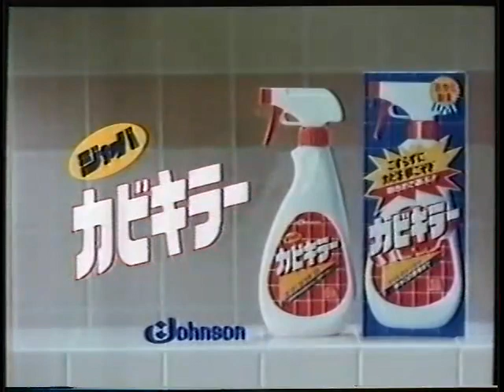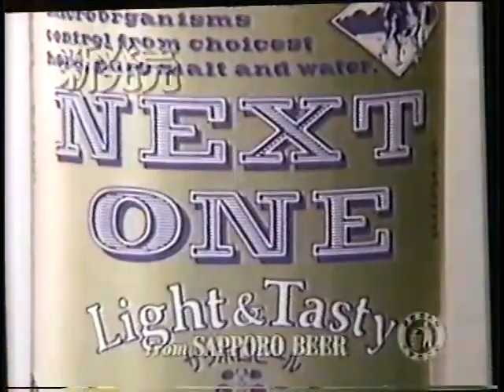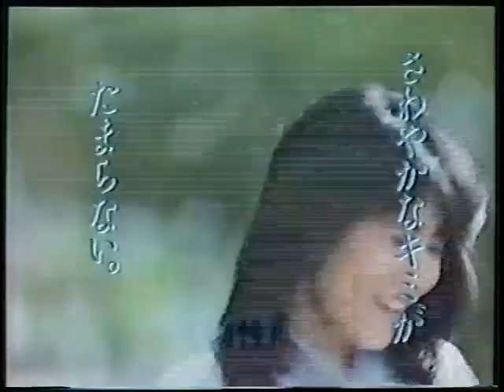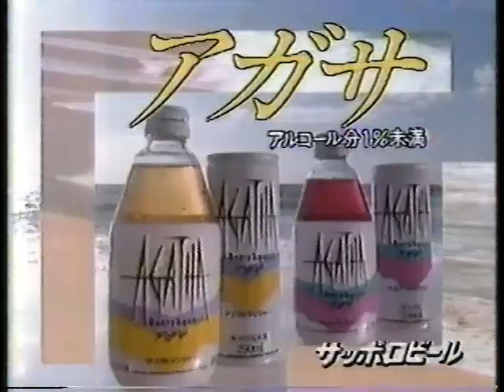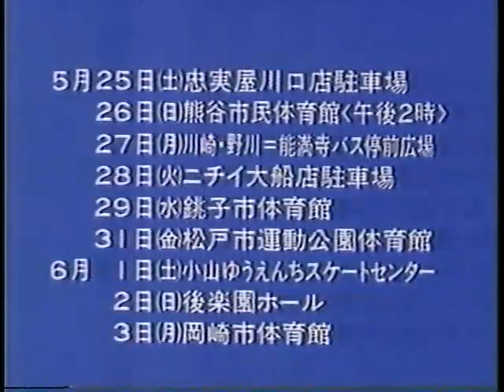All Japan TV (May 11th, 1985)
(Taped at Cultural Gymnasium in Yokohama, Kanagawa on April 24th)
1) Riki Choshu/Yoshiaki Yatsu vs Genichiro Tenryu/Motoshi Okuma
2) Stan Hansen/Ted DiBiase vs Giant Baba/Takashi Ishikawa
3) Ric Flair vs Jumbo Tsuruta (NWA World Heavyweight title)